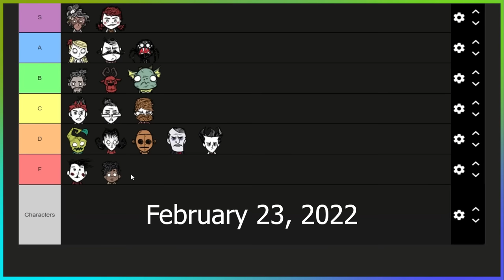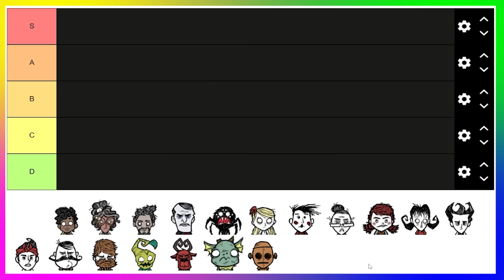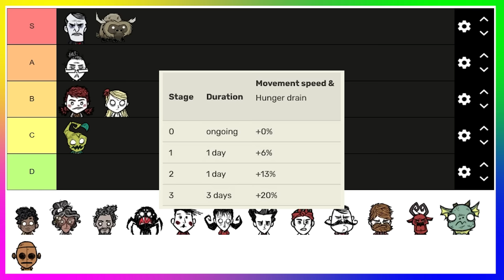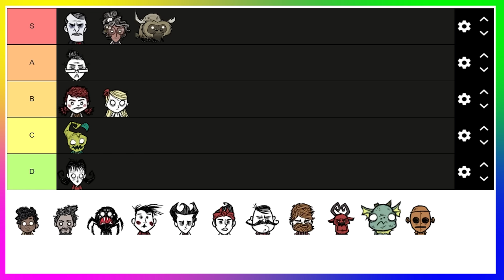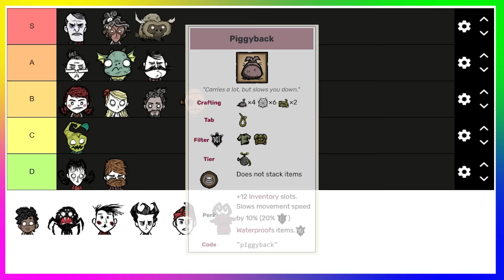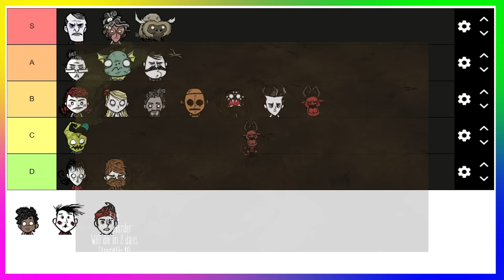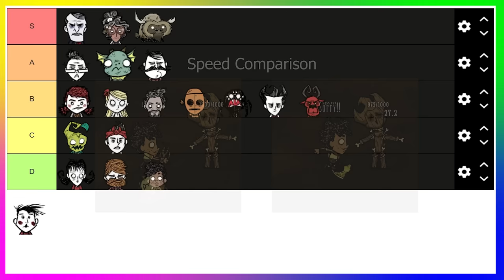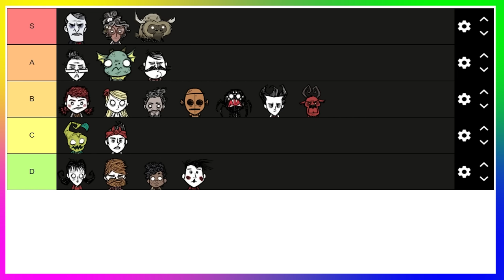New META Solo Tier List - Don't Starve Together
Hello! :)